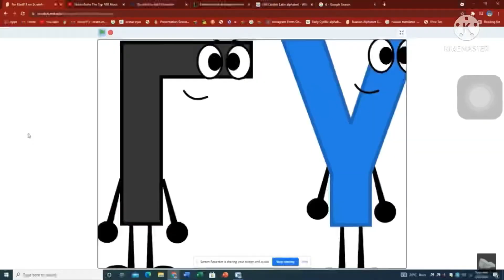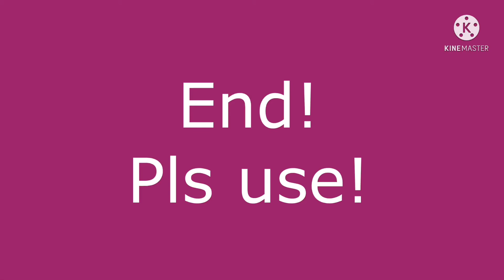GTRBFDIP 2th Sparta Source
By KFC By NBK 2022